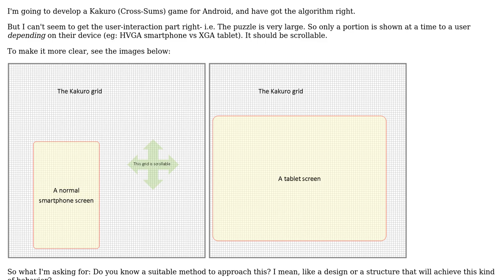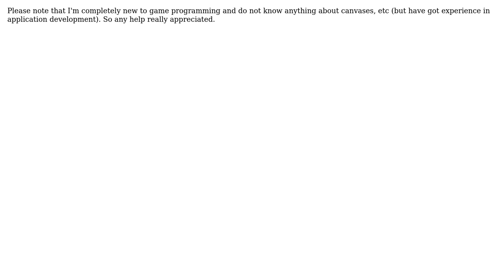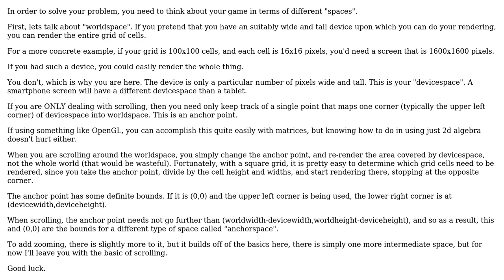Software Engineering: Need help with clarifying the design of an Android game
With thanks & praise to God, and with thanks to the many people who have made this project possible! You are responsible for your own actions.